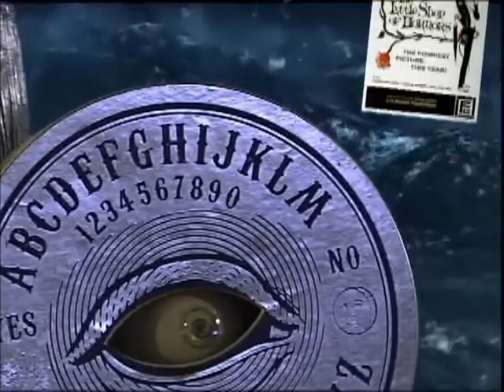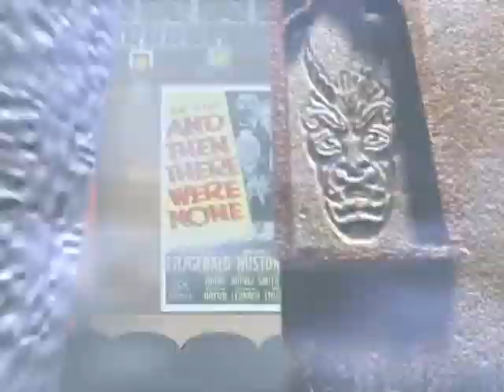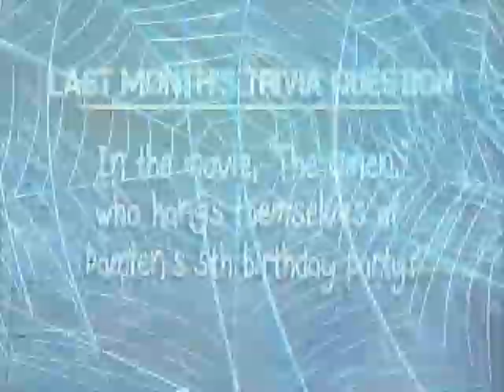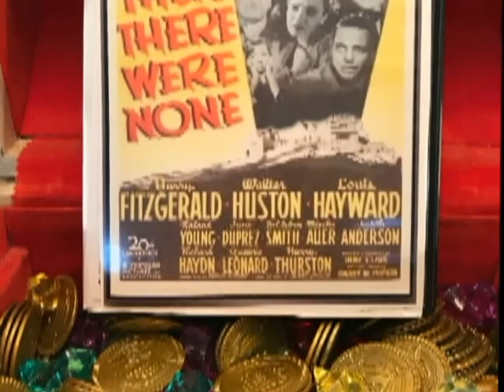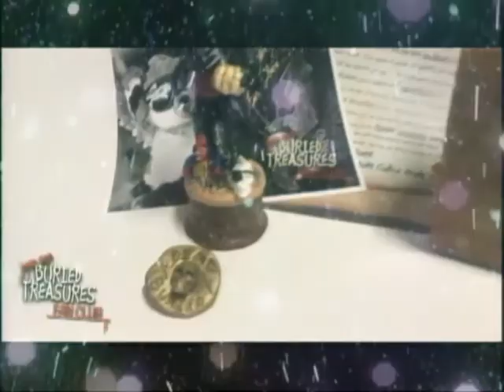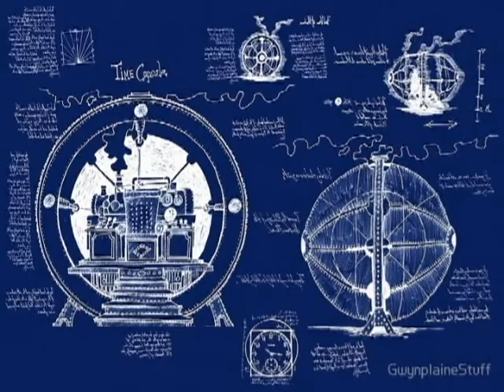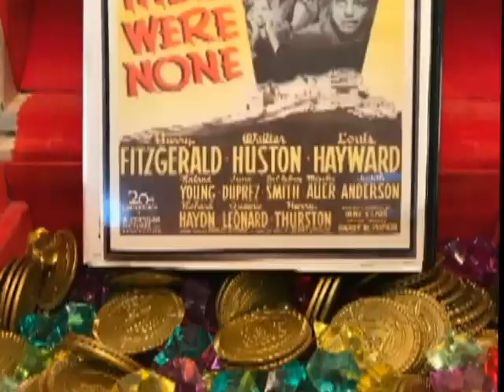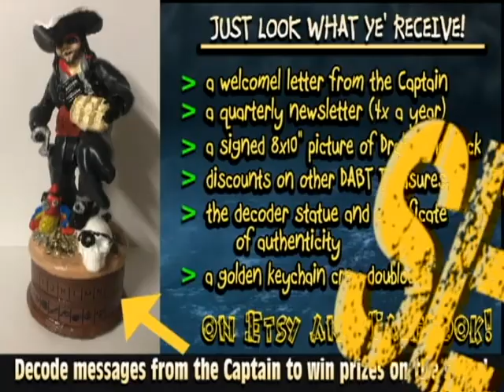DABT 111 - And Then There Were None - Thanksgiving Special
DEAD AND BURIED TREASURES 111 - And Then There Were None - Thanksgiving Special  Join Captain Drake and his head Chef from the Galley, Papa (and his faithful assistant Talia) as they bring you a holiday treat thats easy to make, "Swashbuckler Stuffing!"